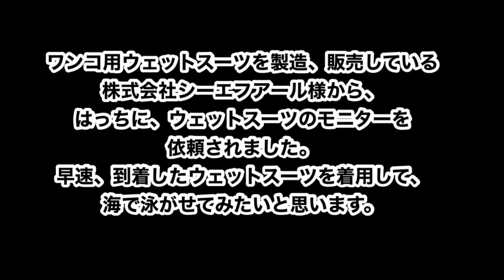おすすめです！ドッグウェットスーツを着用して海水浴を楽しんだゴールデンレトリバーのはっち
ワンコともっと快適なお外あそびを出来るよう開発されたドッグウェアを販売されている株式会社シーエフアール様より、はっちにドッグウェアを提供して頂きました。

まず、着せやすい！袖がないので爪などを毎回気にして着せていたスーツに比べると、あっという間に着せられます。
あとは、伸びるのでフィット感がとてもあります。
はっちが違和感なく泳げているので、これから泳がせる時には、使用していきたいと思います。
川遊びのシーズン前に知っていたらなぁとちょっと残念でしたけど、来年の川遊びが今から楽しみですね～
冬の雪遊びにも、保温効果があるそうなので、使用出来そうですよ。

株式会社シーエフアール
HP

BGM　音楽の卵より